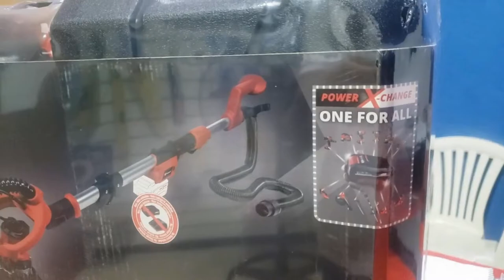🚀 LANÇAMENTO FERRAMENTAS EINHELL - DRYWALL PASSO A PASSO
⚡VEJA O TOP VIDEO SANCA ABERTA

Adalberto Larroque
Larroque 12345
Loucos por Drywall
Curso Drywall
parede gesso
acartonado gesso
gesso rebaixado
gesso drywall
gesso 3d
forro decorado
Rebaixamento de gesso
Pladur
drywall
drywall externo